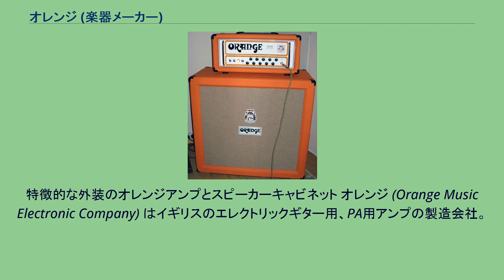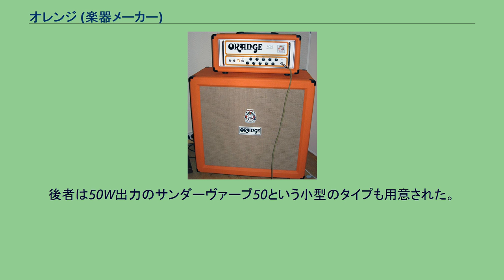オレンジ (楽器メーカー)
特徴的な外装のオレンジアンプとスピーカーキャビネット オレンジ (Orange Music Electronic Company) はイギリスのエレクトリックギター用、PA用アンプの製造会社。
特徴的な、明るいオレンジの素材でキャビネットを覆っていることで有名。
オレンジは1968年にロンドンでクリフォード・クーパーにより設立された。
オレンジアンプとPAはここで製造された。
当初はレコーディングスタジオとして始まり、ジョー・ミーク (Joe Meek)が彼のバンド「ミリオネアーズ」で使用したIBCミキシングコンソールを特徴としていた。
1968年秋、クリフはハッダーズフィールドに拠点を置くマタンプ（創設者マット・マティアスの名に因む社名）に、クリフのデザインによるオレンジ用100W級真空管アンプを発注。
アメリカの工場は米国市場向けのスピーカーキャビネットだけを製造し、真空管アンプはイングランド製である。
オレンジアンプは当初ギター用スピーカーキャビネットに合うよう、中/小出力のアンプヘッドであった。
最も有名なアンプはOR120で、これは文字のかわりに各コントロールの説明を図案で示していたため、「グラフィック」モデルと呼ばれた。
後のOD120にはマスターボリュームを付けた「オーバードライブモデル」もある。
多くのアンプはイギリスのメーカー マーシャルやハイワットでの使用で有名な「EL34」真空管を使った出力回路に基づいており、これはアンプヘッドとスピーカーキャビネットの分離した形式で利用可能である。
1970年代、ミキサー部はトランジスタ、パワー部は真空管というハイブリッドPAも製造。
近年は、ベースアンプや他のオーディオアンプと同様の、スピーカーとアンプが一体になったコンボアンプも製造している。
1990年代後半から2000年代前半、AD15/12やAD30といった全真空管アンプで大成功を収めた。
A級回路で単一スピーカー、15W出力のAD15/12は現在生産されておらず、強く求められている。
近年にはAD30を独立2チャンネル化したAD30TCモデルが発売されているが、依然として大きなコントロールノブを持つ、シングルチャンネルのモデルを探し求めるユーザーも多い。
オレンジは2001年にトランジスタ回路のクラッシュシリーズを発表、2004年には新たなロッカーシリーズを発表した。
このシリーズは5つの異なるモデルからなる。
ロッカー30は増幅管を2本使用したA級回路で伝統的ブリティッシュ・ロックサウンドを実現。
1x12サイズのコンボで入手できる唯一のアンプである。
ロッカーヴァーブは同様の回路だが、追加のゲイン部を追加し、より今日的サウンドになっている。
両方リバーブ付きである。
ロッカーヴァーブは50Wヘッド（6V6増幅管x4）と100Wヘッド（EL34増幅管x4だが、6L5や6550に変更可能）が用意されている。
2006年、新たな2機種を発表。
使いやすさと高音質、低価格で人気を博した、小さく持ち運び可能なタイニー・テラーと、200W（6550増幅管x6）、内蔵アッテネーターを備え、より現代的用途に向けたサンダーヴァーブ200である。
後者は50W出力のサンダーヴァーブ50という小型のタイプも用意された。
オレンジ・カスタムショップはハンドワイアードの真空管アンプを設計・製造している。